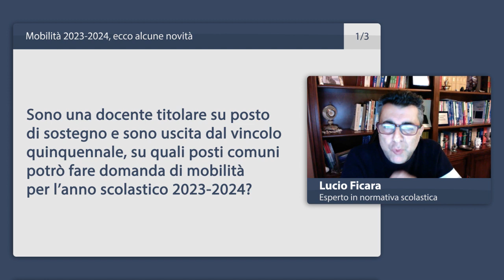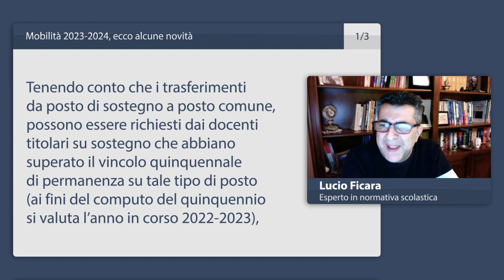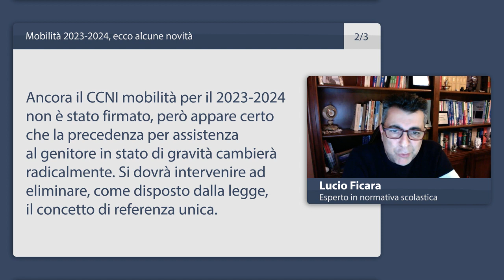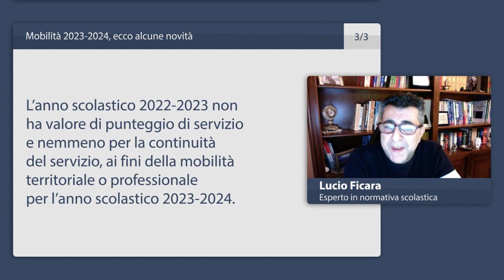Mobilità 2023/24, le novità in arrivo per il nuovo anno scolastico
docenti scuola tecnicadellascuola Nell’appuntamento di oggi con la rubrica “A domanda risponde”, il prof Lucio Ficara risponde ad alcune domande sulla questione della mobilità 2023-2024 e le novità in arrivo.

00:00
00:05 Sono una docente titolare su posto di sostegno e sono uscita dal vincolo quinquennale, su quali posti comuni potrò fare domanda di mobilità per l’anno scolastico 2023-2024?
01:39 Nel trasferimento provinciale da un comune verso il comune in cui vive il genitore disabile in stato di gravità (Legge 104, art.3, comma 3), il figlio deve essere referente unico ed essere convivente con il genitore per potere fruire della precedenza nella mobilità?
02:54 L’anno scolastico in corso potrà essere valutato per il calcolo del punteggio di servizio ed eventualmente per la continuità?

e sui nostri canali social